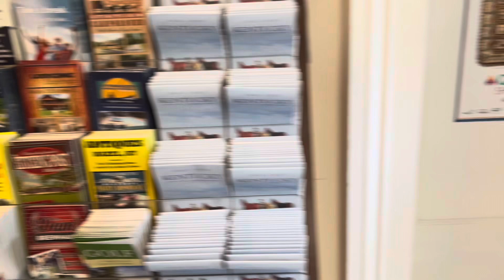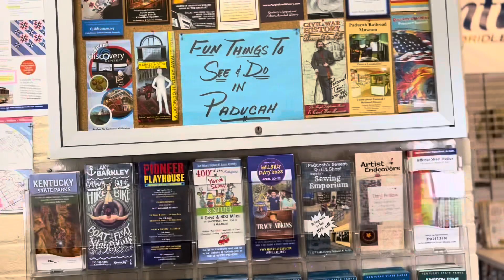Driving from Kentucky to Tennessee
Road trip from Kentucky to Tennessee with the Wise Adventure.